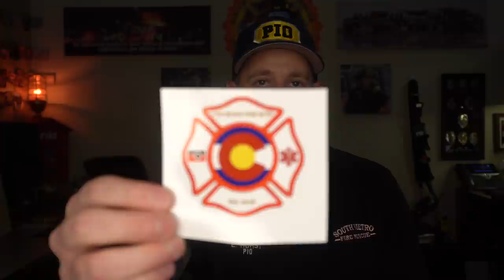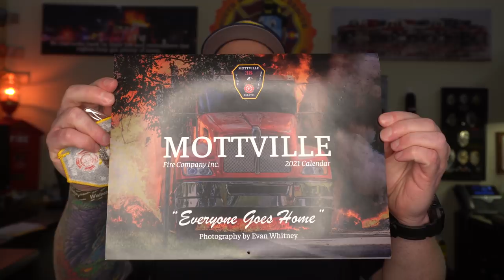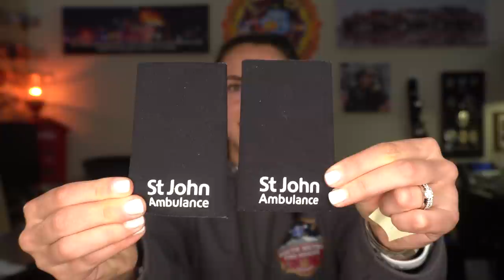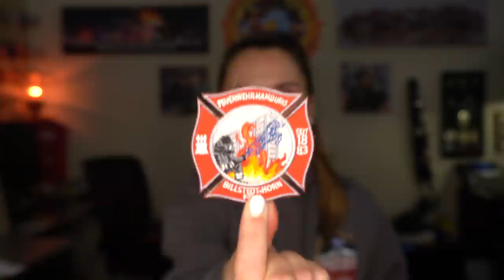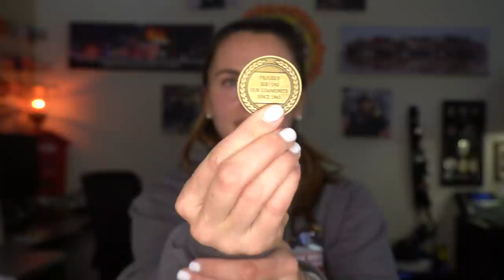PIO Vlog - Ice Rescue and House Fire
On this Vlog Eric and Connor take you to the scene of a dog rescued from an icy pond and a house fire that was extinguished using Tower 34's aerial. They share an update on Station 20 and Merch... which is coming VERY soon!